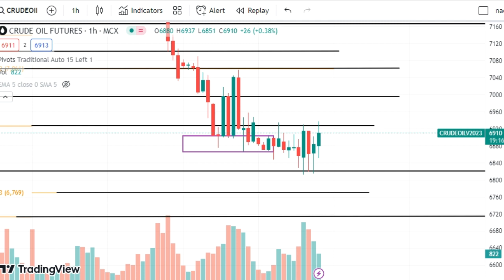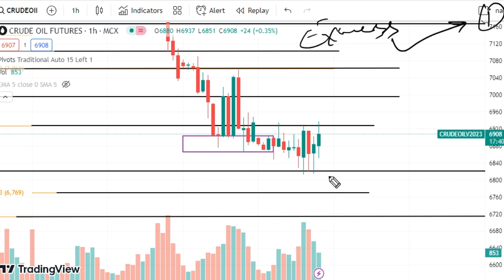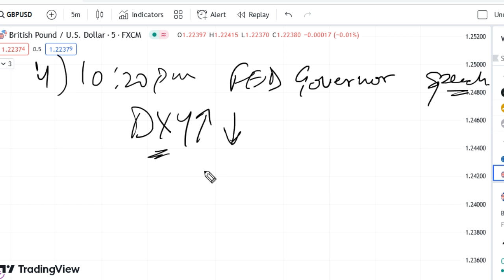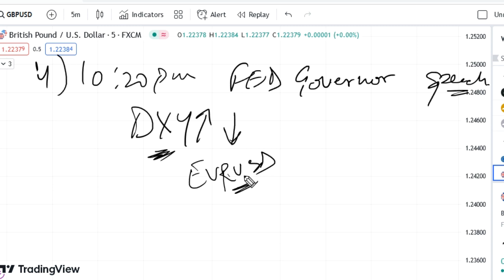Commodity Trading Data | Forex Trading Data for Today Monday 9 October 2023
US commodity data today 9 October 2023
Natural Gas trading for 9 October 2023,
EURUSD analysis
EURUSD strategy
EURUSD forecast
EURUSD analysis for Monday
EURUSD analysis for today
EURUSD analysis for 9 October 2022
USDJPY analysis
USDJPY strategy
USDJPY forecast
USDJPY analysis for Monday
USDJPY analysis for today
USDJPY analysis for 9 October 2022
GBPUSD analysis
GBPUSD strategy
GBPUSD forecast
GBPUSD today analysis live
forex trading
forex trading for beginners
currency trading
forex strategies
forex live
forex market
forex ideas
MT5
MT4
Crude oil trading for Monday,
Crude oil trading for 9 October 2023,
crude oil today prediction,
crude oil Monday prediction,
dxy news today 9 October 2023,
fundamental news for today 9 October 2023,
commodity news for today Friday 9 October 2023,
9 October news for natural gas,
9 October news for crude oil,
Natural gas news,
FED NEWS,
Forex trading,
forex news,
forex trading news,
forex trading targets,
Forex currency,